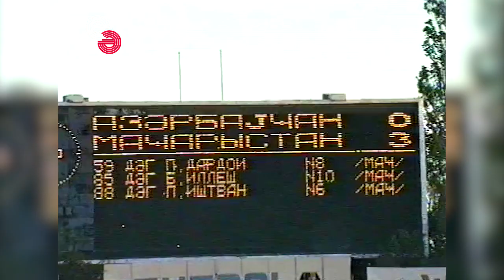Azərbaycan - Macarıstan 0-4